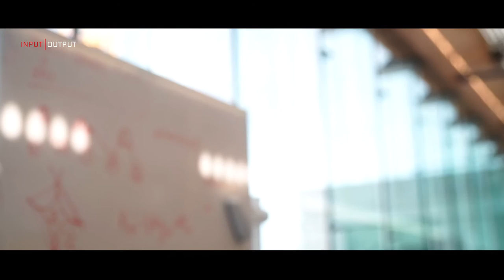Alan McSherry | IOHK & Ethereum Classic Team Grothendieck Manager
Alan McSherry graduated with a degree in Computer Engineering from Limerick University In Ireland and has spent well over a decade at the cutting edge of technology as a developer, CTO, consultant, entrepreneur and everything in between. A strong interest in the nature of money and the positive disruption technology can bring means he is currently having a ball writing blockchain code in scala!

Ethereum Classic (ETC) is a continuation of the original Ethereum blockchain - the classic version preserving untampered history; free from external interference and subjective tampering of transactions.

ETC is a next generation digital currency united with an intuitive programming platform. This allows software developers of all skill sets to build the next wave of market disrupting dApps (decentralized applications) that can change the world.

What are the goals of Ethereum Classic?

Our goal is to securely and methodically establish a strong ecosystem, with a solid foundation and immutability at its core. A platform where developers are able to write code that can run as intended, without downtime or interference from a 3rd party.

We intend to carefully build every aspect of the Ethereum Classic network from the ground up. Whether it is a massive core infrastructure project or a small dApp development team experimenting, we will uphold our principles of security, consistency and immutability.

It is our belief that adherence to these values will ensure the Ethereum Classic network is built upon a strong, stable foundation. It is this stable foundation that will cultivate growth of the next wave of applications often referred to as, The Internet Of Things.

How can I get involved with Ethereum Classic?

Ethereum Classic is an open source project with numerous ways to participate and contribute. Most of the community discussion takes place on Slack but we have many open communication channels. Please see our call to action post on reddit for more information.

The mission of IOHK

We view the world as a series of giant and mostly interconnected social graphs with hundreds of complex systems embedded. Our mission is to perturb the graphs to a more connected, transparent and fair configuration for both the flow of ideas and value.

Input Output the company

In addition to our founders, IOHK enjoys having a diverse, geographically distributed team of engineers, scientists, business professionals, a few teachers and open-source collaborators. We are always looking for new team members and partnerships.